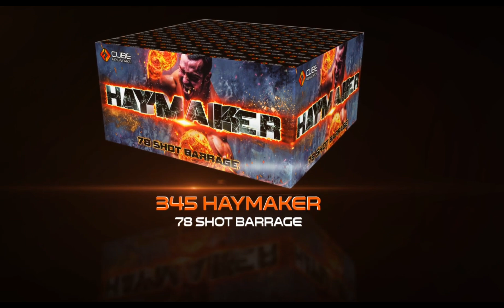Haymaker From Cube Firework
Haymaker barrage from Cube Fireworks. New for 2024.